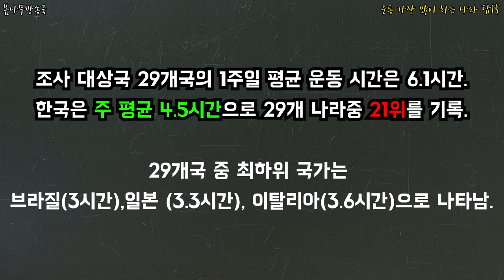운동 가장 많이 하는 나라 탑15 _ 운동,운동 많이하면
어던 나라가 운동을 가장 많이하고 좋아할까?! 1주일 평균 운동시간은?